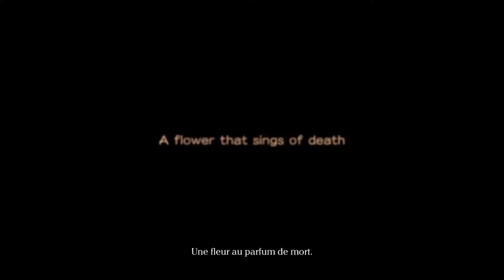Drakengard 3 - Let's Play FR [ Cinématique d'introduction ] Ep0